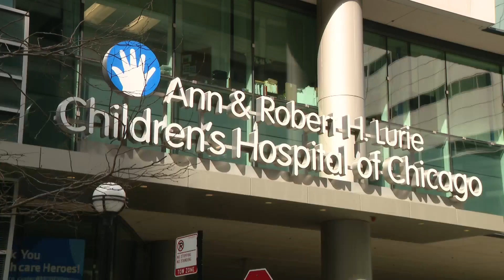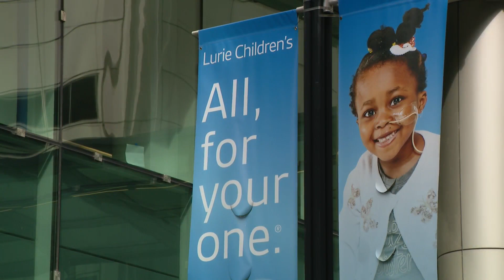21-month-old shot in Lake Shore Drive road rage incident remains in 'very critical' condition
The 21-month-old who was shot in the head Tuesday on Lake Shore Drive remains in "very critical" condition in Lurie Children’s Pediatric Intensive Care Unit, according to hospital officials.